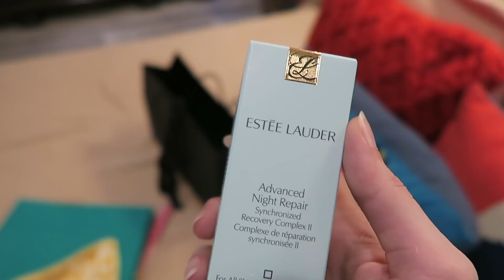VLOG || JUST ANOTHER MANIC M̶O̶N̶D̶A̶Y̶ WEDNESDAY!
Its time for a new haircut and a new vlog! Who's excited???

G.P.O. MUMBAI
MUMBAI-400001